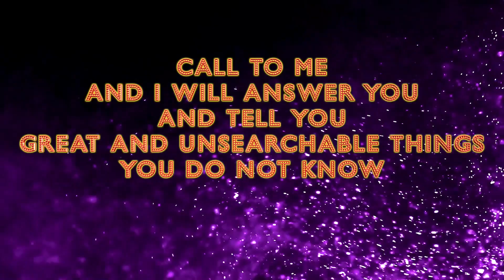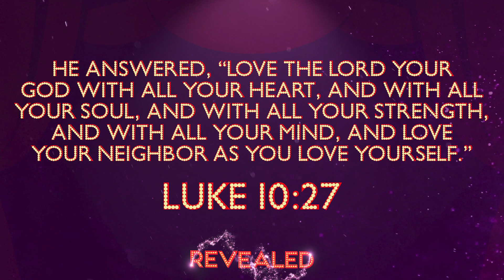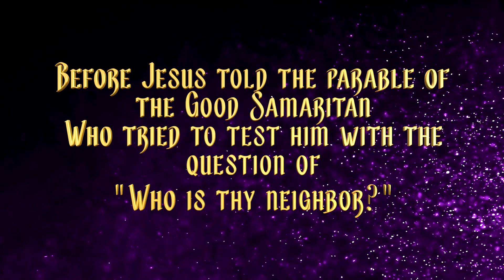LKIDZ SHOW: Revealed Series- God calls me to HELP others GOOD SAMARITAN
Join us as we unveil the parables of Jesus and reveal that God calls us to help others! We will dive into the story of the Good Samaritan